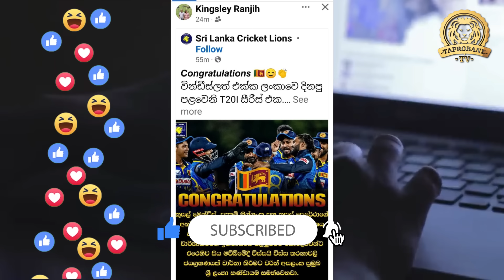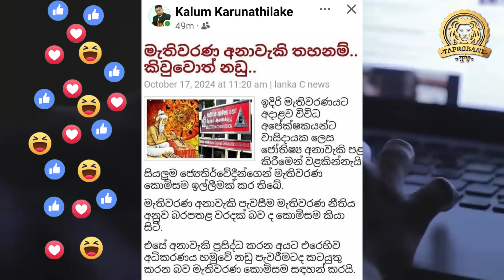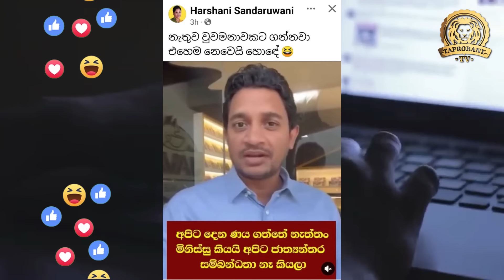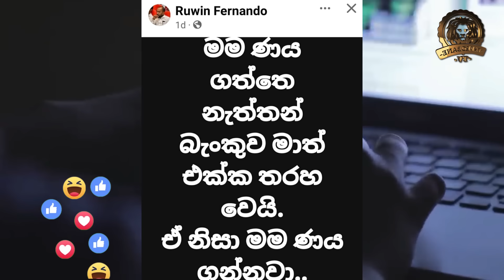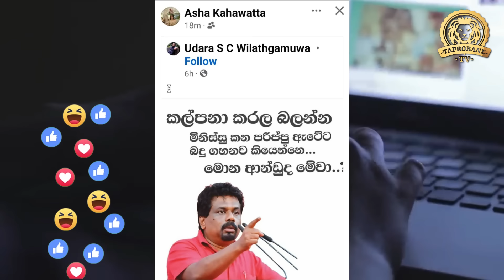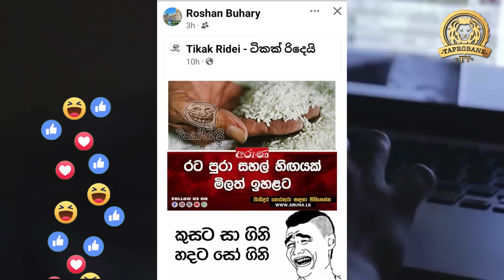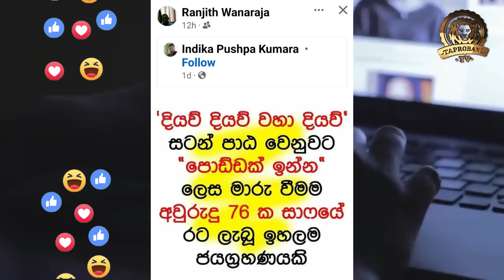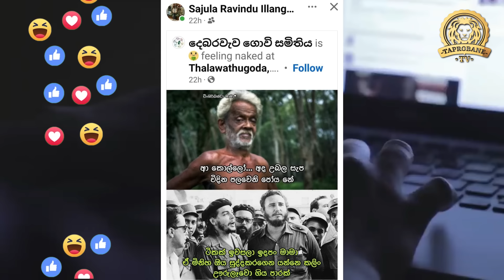පෝ දා දුක නිවන අනුරගේ බදු පරිප්පුව | නයා ඇරල - පස්සෙ ණය වෙලා ඇරියා..|BUKIYE WISTHARE|TAPROBANE TV